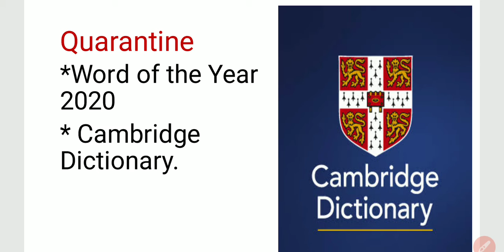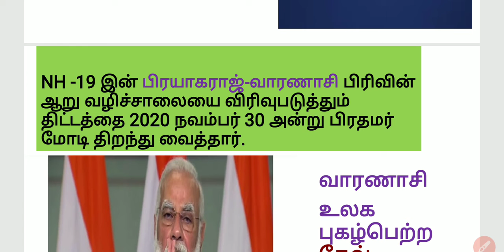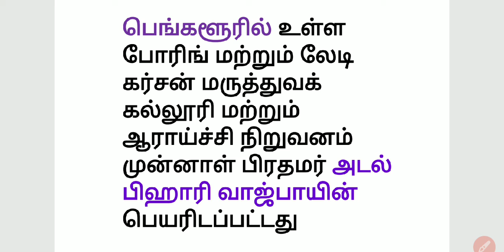Current affairs 29,30/11/2020